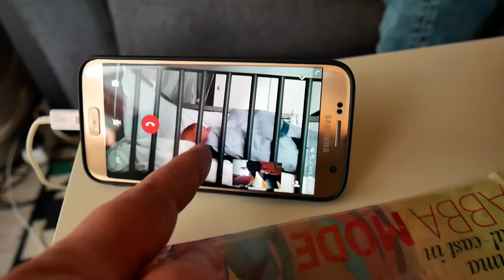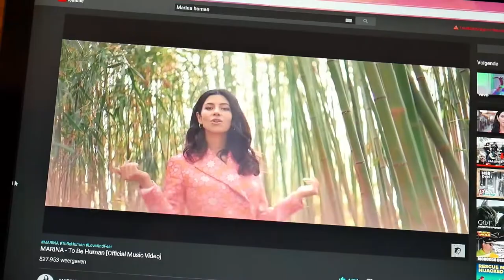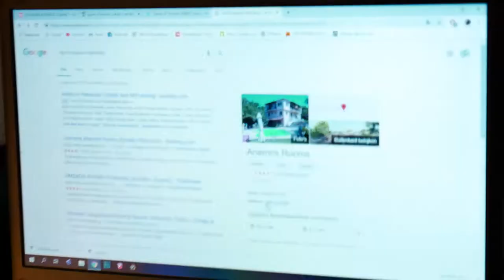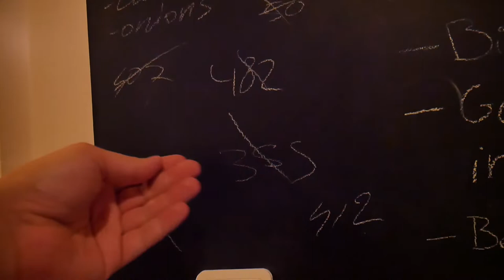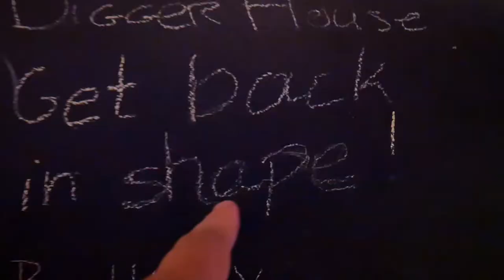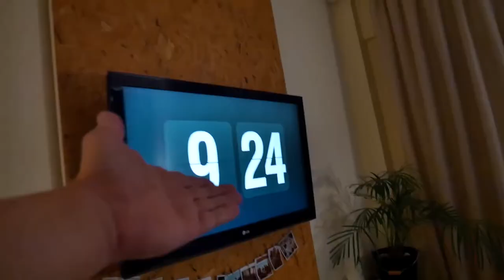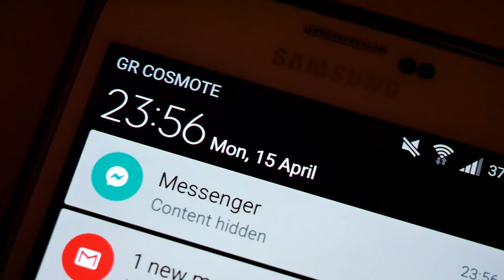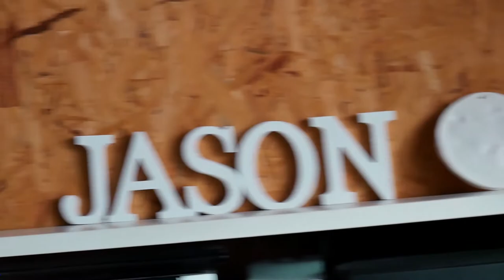BE HAPPY, YOU'RE HEALTHY! | Jason's first teeth! - Vlog 571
It's a miracle that I got a special moment like our baby's first teeth on video!
While I was feeling, I noticed that the metal spoon made "ting ting" noises in Jason's mouth!